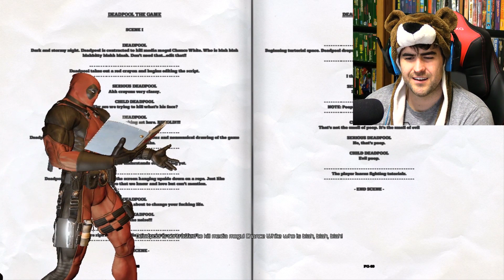LET'S DO THIS | DeadPool [Part 1]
Deadpool the Box Office Movie Trailer Hit! Wade Wilson Ryan Reynolds Love!